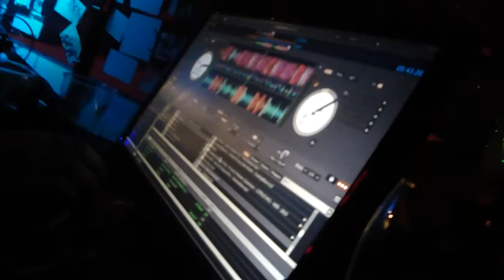nono a l'elektro....part2...